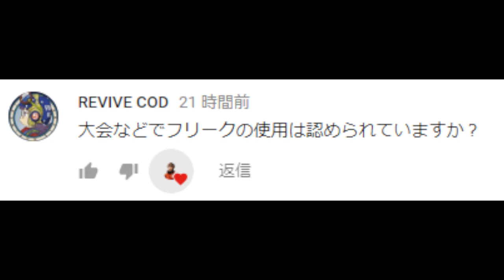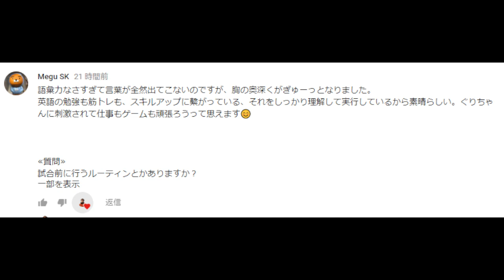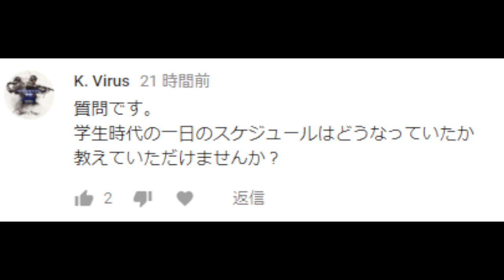【CoD:WW2】サーチにて完璧な0デス達成した！プチ質問コーナー【GreedZz】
【GreedZz】
Call of Duty Asia & Japan Champion。

【BGM】
Kronicle - Chill Noons (Vlog Music No Copyright)